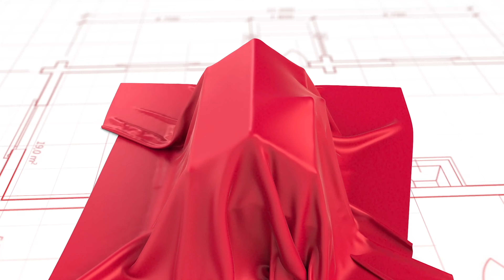Realty to Reality Andrew Sharpe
A real leader uses every issue, no matter how serious and sensitive, to ensure that at the end of the debate, we should emerge stronger and more united than ever before. - Nelson Mandela